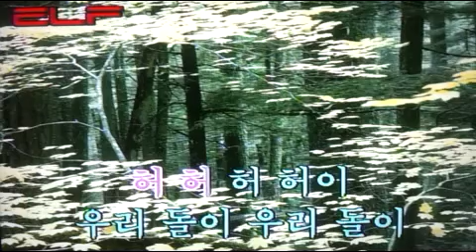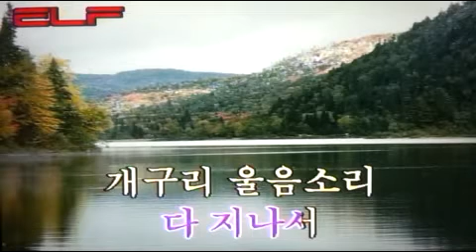👩‍🦰얼룩 고무신😍/전광용 Tenor Saxo🎷Coveredby 가요/둘다섯